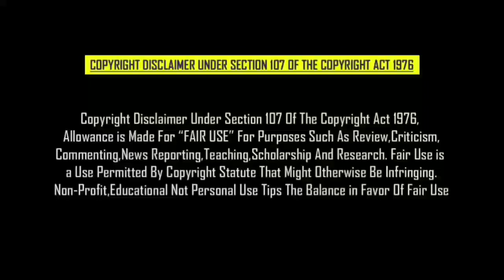ஹாலிவுட் படத்திற்காக வெளிநாட்டிற்கு செல்லும் நடிகர் தனுஷ் | Dhanush Going To Hollywood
ஹாலிவுட் படத்திற்காக வெளிநாட்டிற்கு செல்லும் நடிகர் தனுஷ் | Dhanush Going To Hollywood | Dhanush Fans